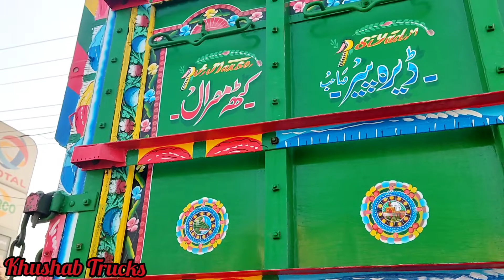Bedford Truck Is Very Beautiful And Beautiful Colour in Khushab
Truck Decoration Pakistan
Pak art
Pak Truck